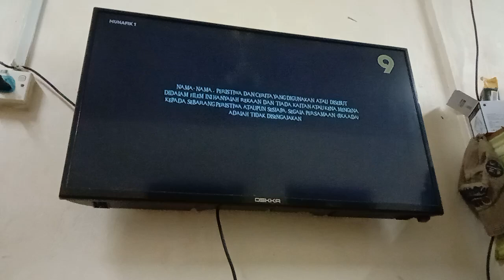Munafik 1 TV9 Intro